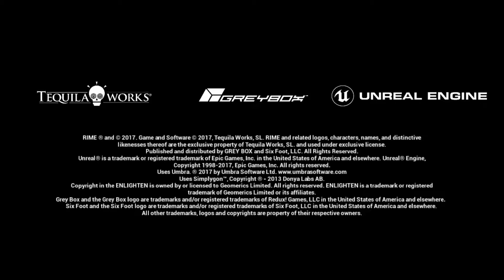Let's Play: RiME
The gorgeous exploration-based adventure RiME certainly doesn't give you much direction, dropped on the beach of an island you'll just be following your instincts to get started. Interesting!